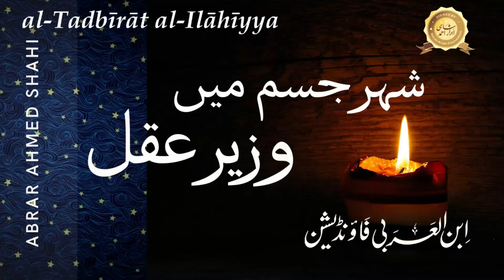Tafsir Ibn al-arabi | Baqara 10-15 | Abrar Ahmed Shahi | تفسیر ابن العربی | سورة البقرة 10-15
Join our groups for updates